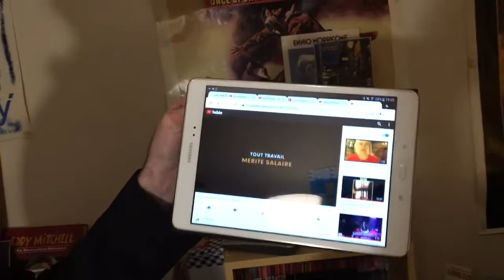Anniversaires du 8 janvier 2021 Shirley Bassey Elvis Presley David Bowie Pascal Obispo